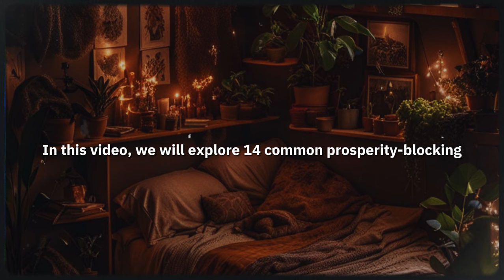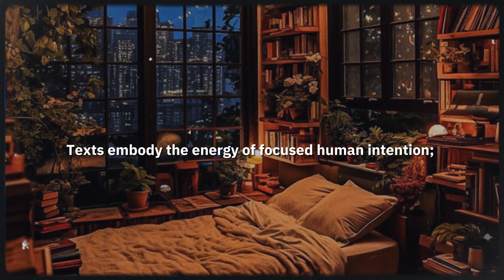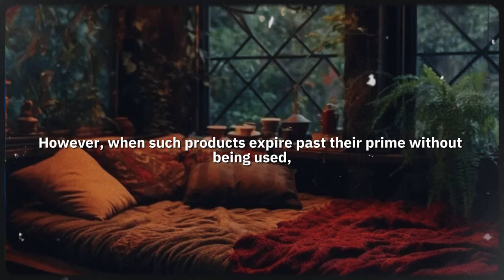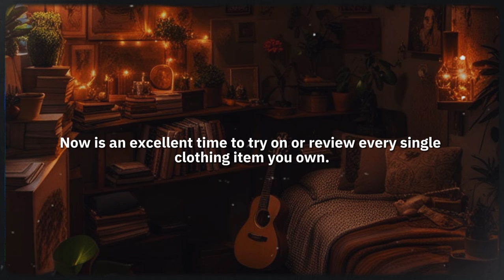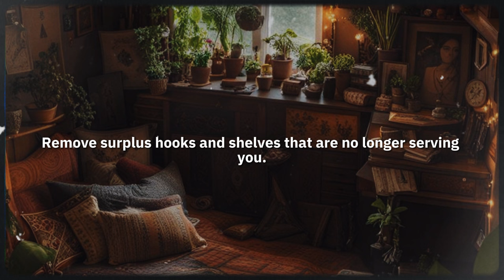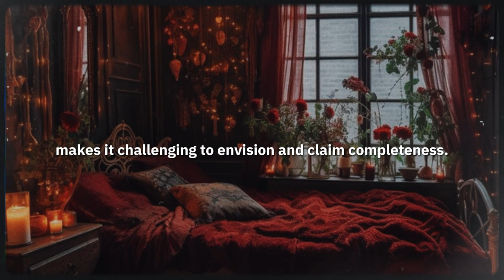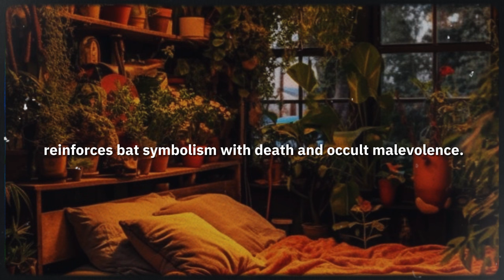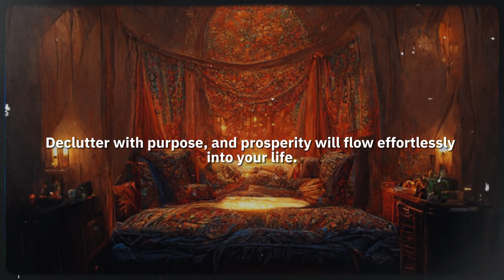Want to be rich? 14 THINGS YOU should REMOVE FROM the BEDROOM of your house in 2024 ✨ Dolores Cannon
Want to be rich? 14 Things You Should Remove from the Bedroom of Your House: They Attract Poverty, Ruin, Bad Luck and Block Manifestation in 2024✨ Dolores Cannon
If you watch this video, then the universe has brought it to you. So keep watching. The path to achieving wealth and abundance in life requires hard work, perseverance, and strategic planning. However, our living spaces also play a significant role in attracting positivity, new opportunities, and prosperity into our lives. The items we choose to surround ourselves with can either open us up to receive wealth and abundance or block its flow by emitting contrary energies. In this video, we will explore 14 common prosperity-blocking items that are hiding in your bedroom and discuss how removing them can pave the way for next-level wealth and abundance to effortlessly flow into your life. By consciously decluttering your personal space of energy-draining clutter, you create space for fresh opportunities, income streams, and elevated wealth consciousness to enter your sacred inner sanctum. Let’s get started.